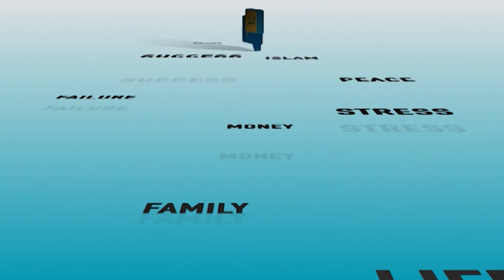Guftagoo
This iconic show in a unique Guftagoo reflects the teachings of the Holy Quran and Sunnah of the Prophet Muhammad PBUH presented by Imam Ehsan Ullah